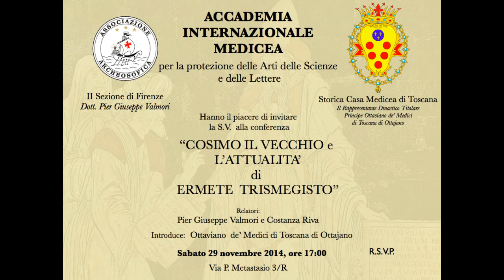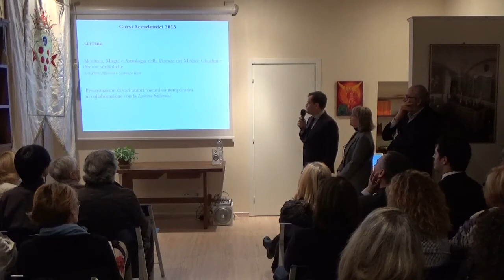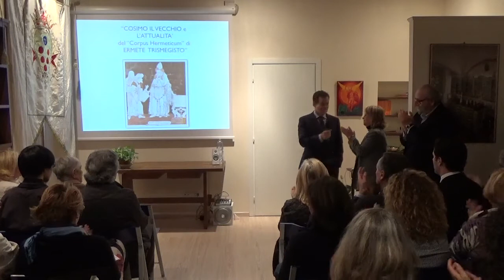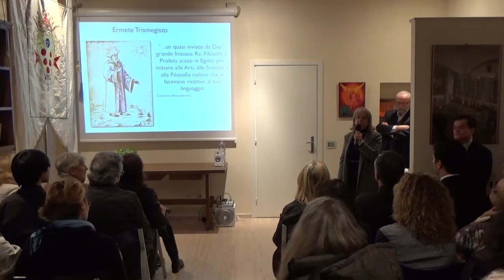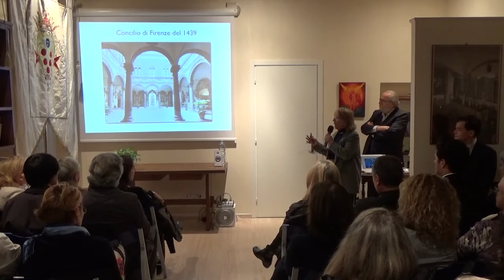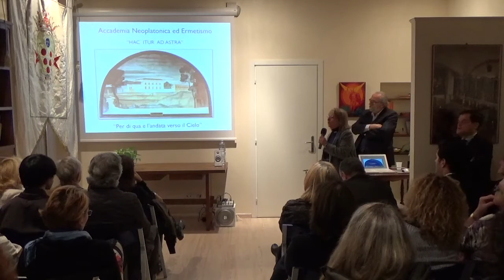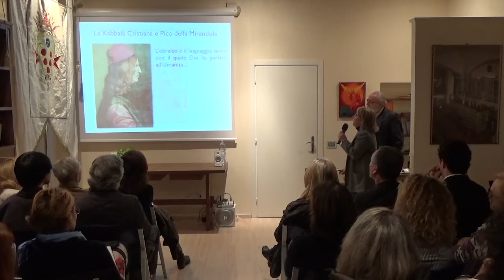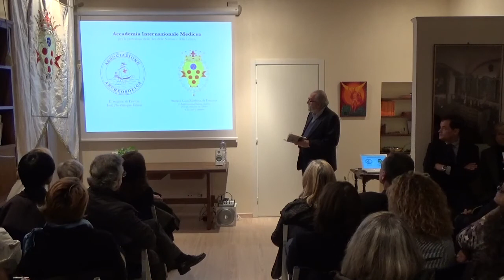conferenza medicea02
Conferenza fatta in occasione della presentazione dell'Accademia Internazionale Medicea per la protezione delle Arti delle Scienze e delle Lettere